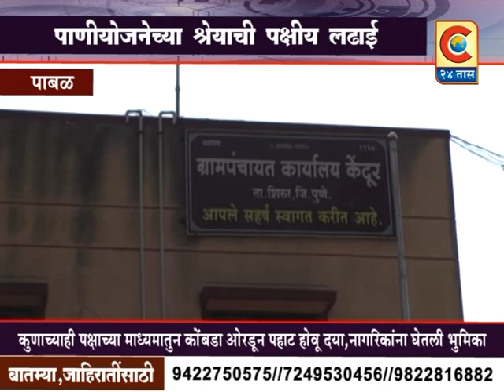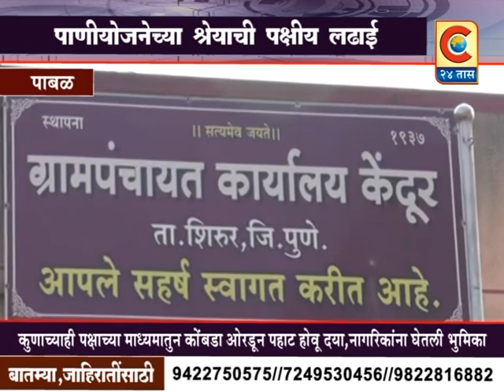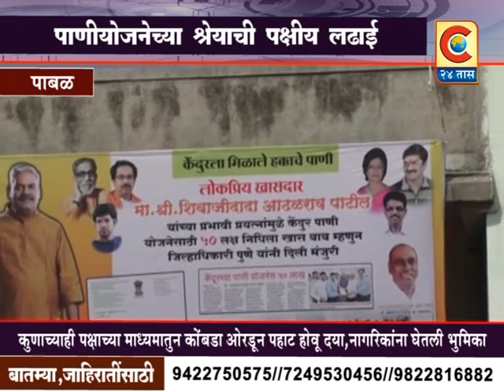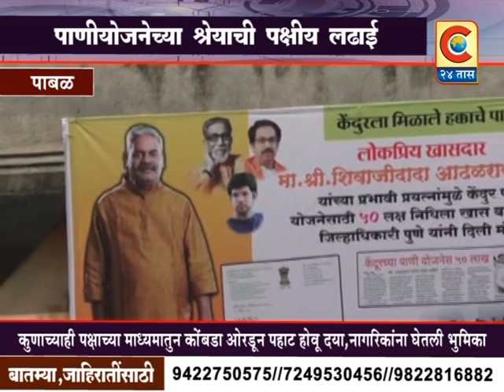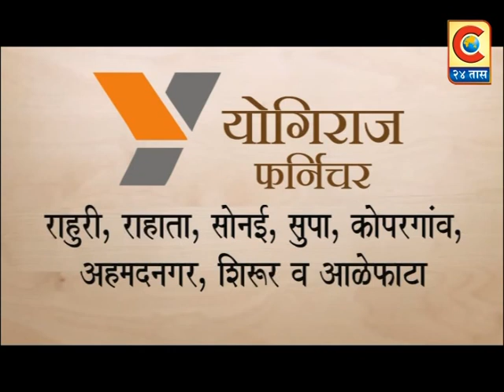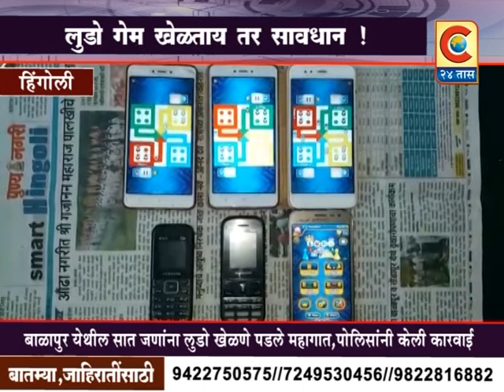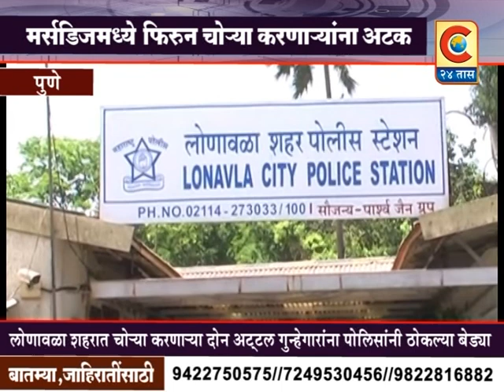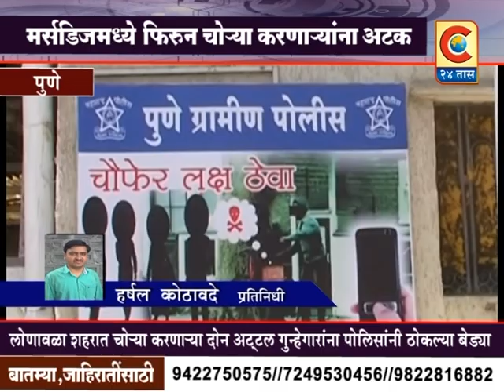C 24 TAAS BATAMIPATRA 22 NOVEMBER 2018